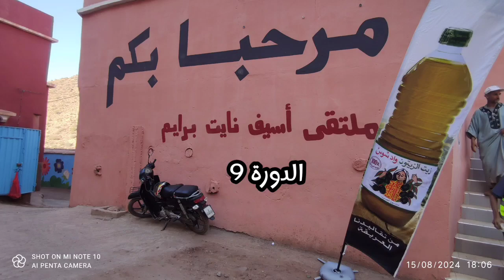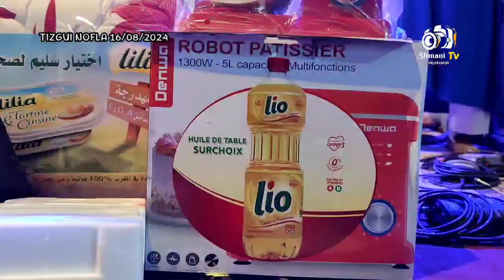ملتقى أسيف نايت برايم الدورة 9 "مسابقة طومبولا